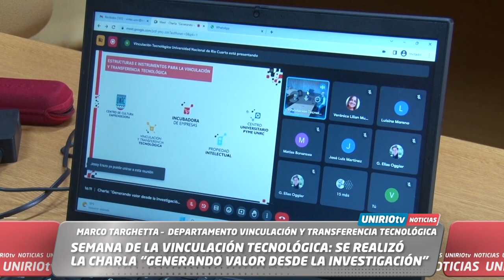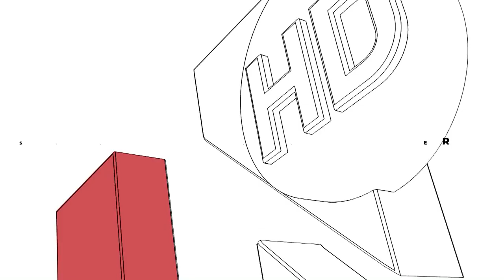UNIRIO TV NOTICIAS - 14-06-2023